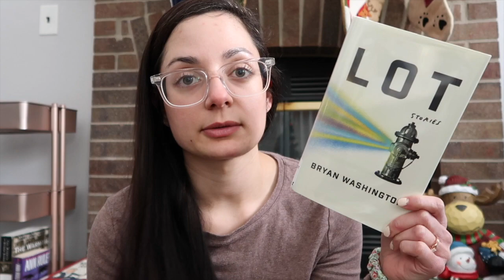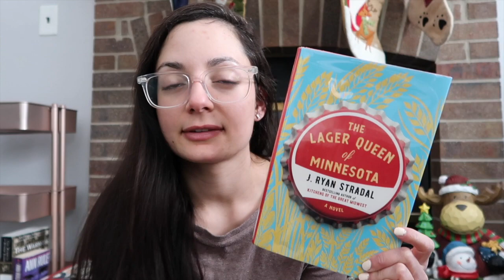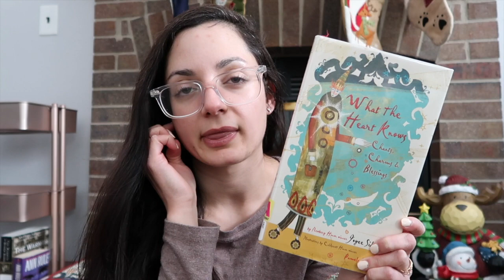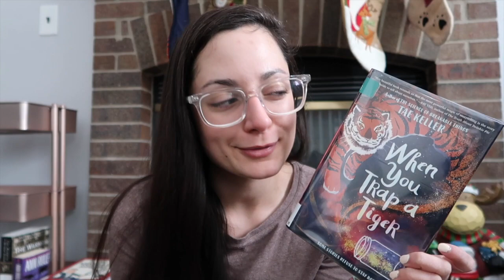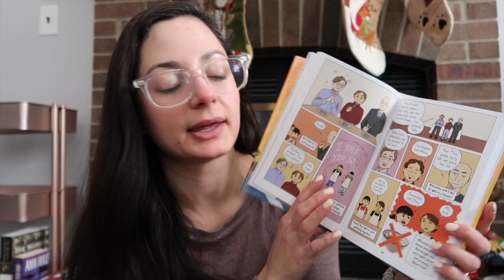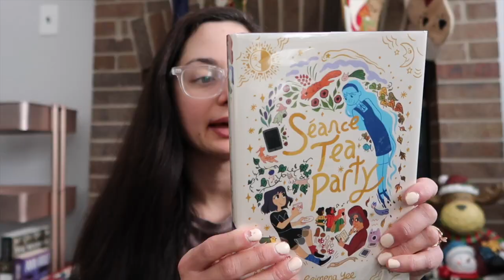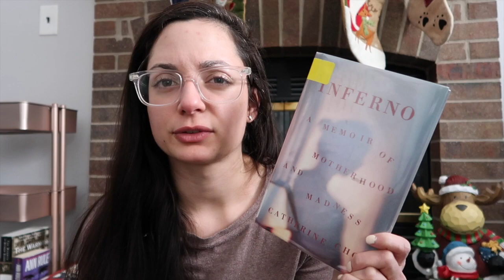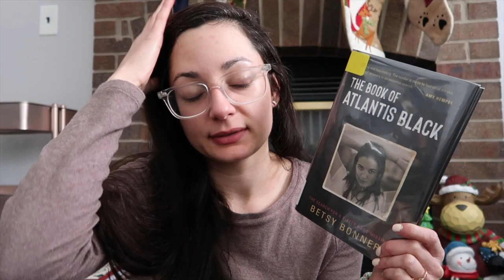Library Haul / December TBR